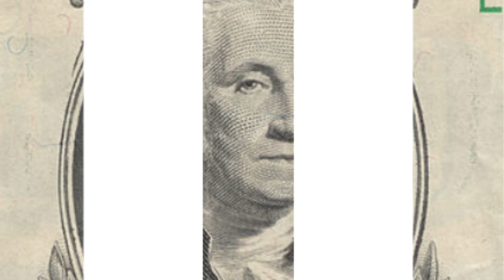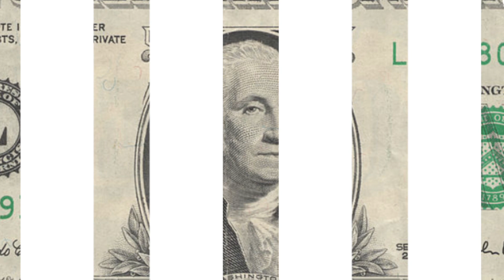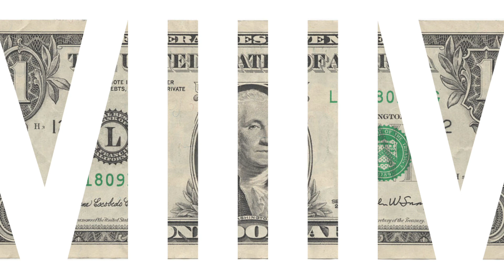The Finesse - 725 (Audio Only)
Audio from The Finesse “725”

Written by Travis Wells
Produced by Gabe Scheid
Mastered by Steve Capp

The Finesse: Madison Ray, Gabe Scheid, Scott Yoshimura, David Altemeier, Jason Danielson, Sean Veeder, Krista Guillaume, Charlie Reese, Rebecca Davis